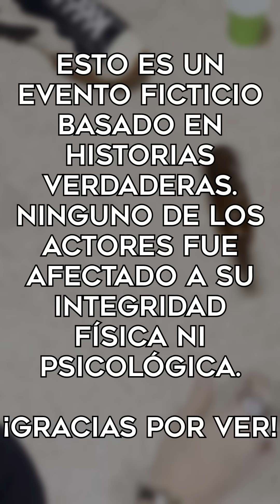Jugaban la botellita, su madre quiso entrar pero todo tenía una razón, No tienen vergüenza...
Jugaban la botellita, su madre quiso entrar pero todo tenía una razón

Creamos historias entretenidas te ayudarán a aprender, cambiar y reflexionar. Comparte tus historias favoritas con tus amigos!